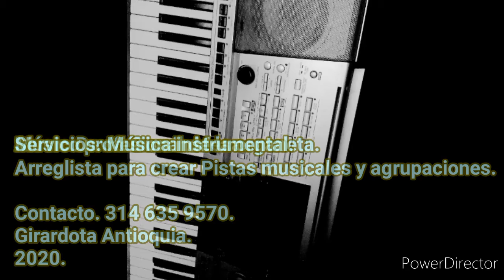Alvaro David Guarin Mesa. Músico de Girardota Antioquia. Solista de la organeta.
Músico empírico profesional de la organeta y la percusión.